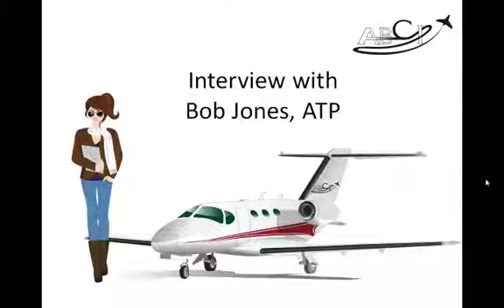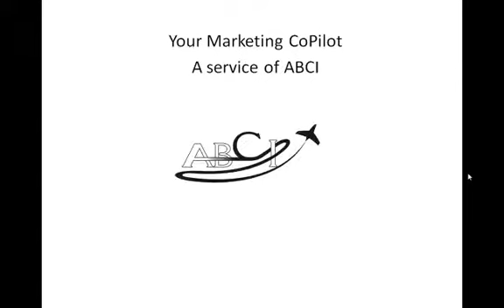Interview with Bob Jones of ATP -- the Onsite Static Display, the Tweetup, and More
Bob Jones and I stepped out of the Tweetup to share our thoughts on the NBAA 2011 show so far.